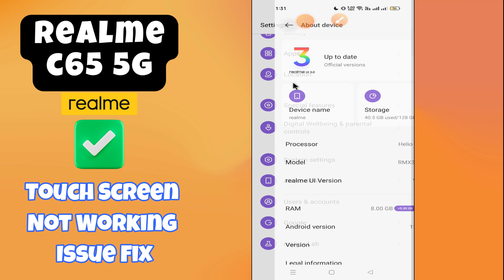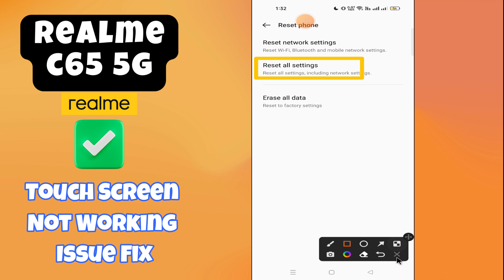Touch Screen Not Working Issue Fix Realme C65 5g || How to solve touch screen issues